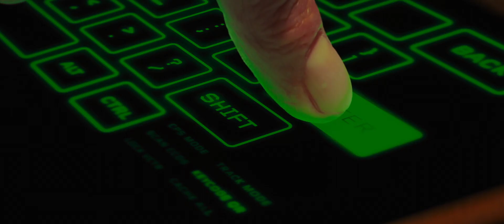Chipi Chipi Chapa Chapa | Multifandom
I MADE IT JUST FOR FUN